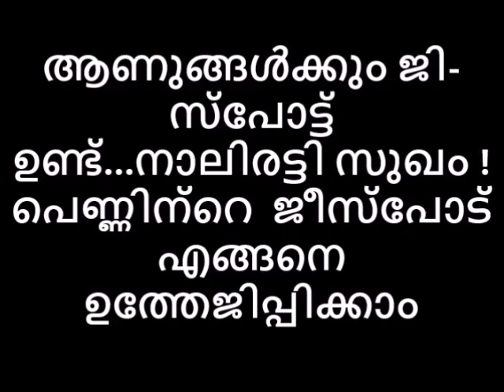നാലിരട്ടി സുഖം ! ആണുങ്ങള്‍ക്കും ജി സ്‌പോട്ട് ഉണ്ട്…പെണ്ണിന്റെ ജീസ്പോട് എങ്ങനെ ഉത്തേജിപ്പിക്കാം